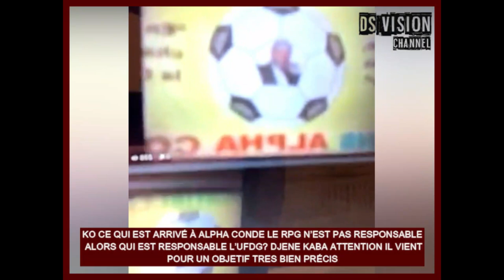RÉVÉLATION DJENE KABA ATTENTION.CE QUI EST ARRIVÉ À ALPHA LE RPG N’EST PAS RESPONSABLE ALORS QUI EST